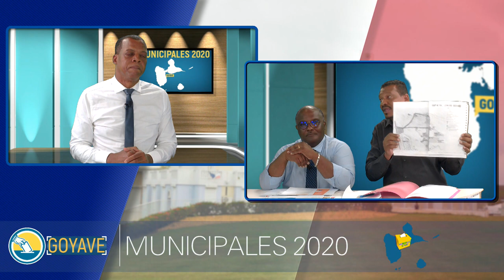DEBAT MUNICIPALES 2020: GOYAVE